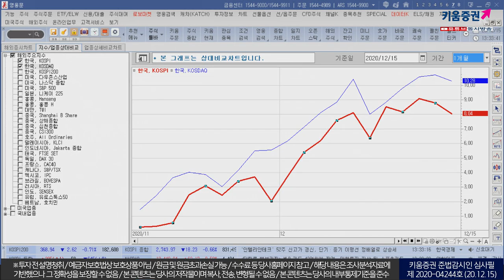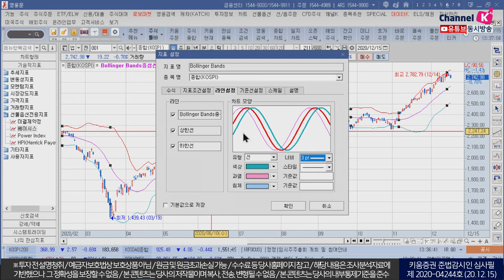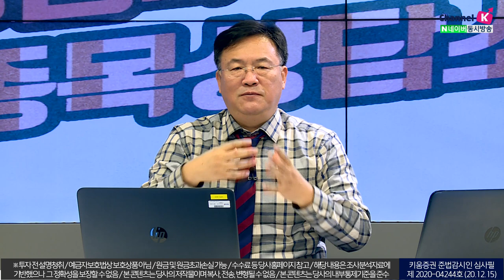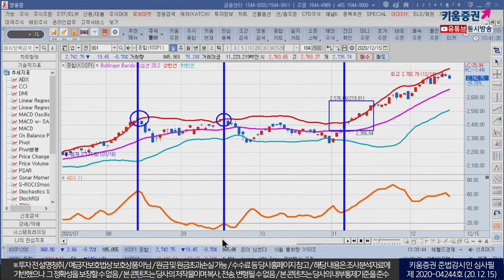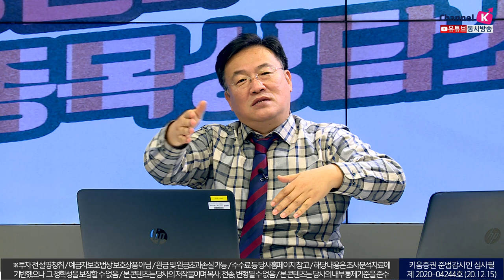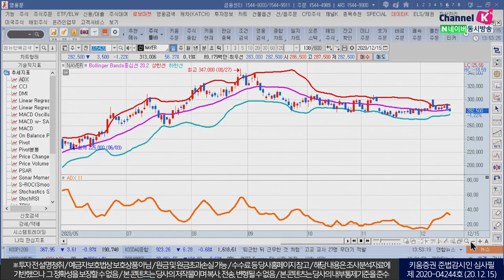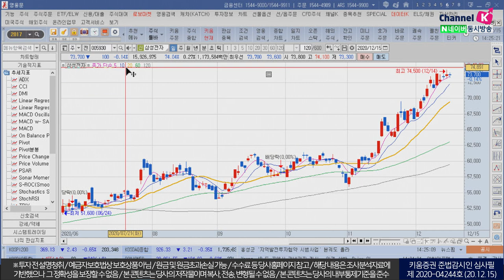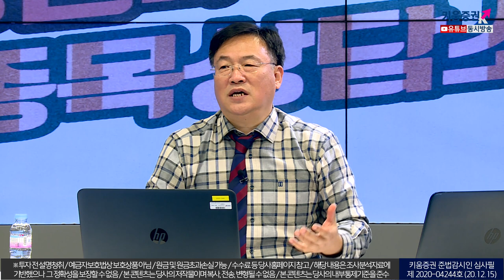ADX와 볼린저밴드를 활용한 주식 분석법 (신창환의 종목상담소/20.12.15)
ADX와 볼린저밴드를 활용한 주식 분석법
1) ADX가 상승하는 경우
- 코스피, 코스닥 볼린저 밴드 상한선, 하한선 저항 분석
2) ADX가 하락하는 경우
- 코스피, 코스닥 볼린저 밴드 상한선, 하한선 지지 분석
3) 삼성전자, SK하이닉스, NAVER, 현대차 등
시총 상위주 분석​